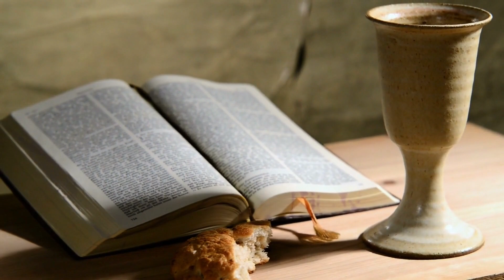God Message today|| Prophetic Word from God || 24th Dec || Prophetic Word 2022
In this video, I'm sharing with you a prophetic message from God for today. This message is designed to help you in your current situation, and to give you guidance for the future.

God is always working in mysterious ways, and He has something special planned for you today. I encourage you to listen to this message and take the advice it offers, for your own good and for the good of others around you. You won't regret it!